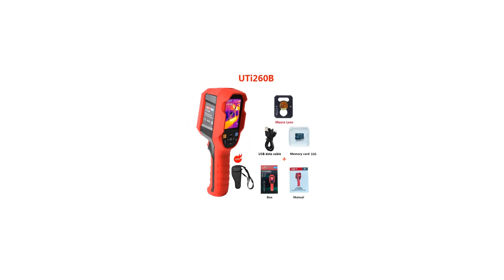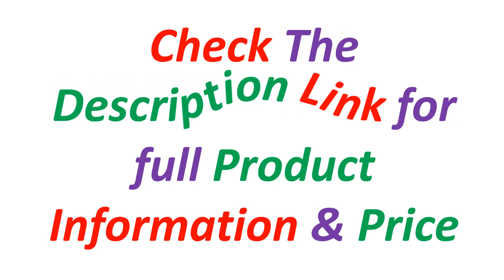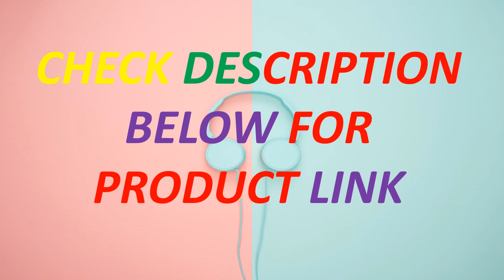Top 5 Best Infrared Thermal Imager In 2024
Looking for the Best Infrared Thermal Imager, In this video I have compiled a list of the top 5 Infrared Thermal Imager in the market. Check Link For Full Product Information.

5. Uni-t Uti260A Uti260B Thermal Imager Camera 256x192 Image Thermographic Construction Repair Infrared Water Leak Electronics Home

4. UNI-T UTi260B Infrared Thermal Imager 256 x192 Industrial Handheld Testing Thermometer For Repaire Floor Heating Thermal Camera

3. UNI-T UTi260B Thermal Camera 256x192 Infrared Thermal Imager for Electronics Repair Floor Pipe Heat Leak Thermographic Camera

2. TOOLTOP ET692C Professional Thermal Imaging Camera 256*192 Handheld Thermal Imager for Pipeline Heating Leak Automotive Inspect

1. UNI-T UTi260B Infrared Thermal Imager -15~550°C Industrial Thermal Imager Camera Handheld USB Infrared Thermometer 256*192 Pixel